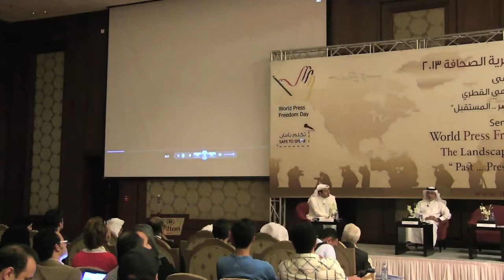DCMF celebrates World Press Freedom Day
Doha Centre for Media Freedom Celebrates world press freedom day 2013 by organizing a seminar on the landscape Qatari Media "Past... Present ... Future"
In addition it honoured the winners of the centre's inaugural World Press Freedom Cartoon Contest, which welcomed nearly 250 entries from almost 50 countries around the world.
Watch our exclusive video highlighting the event!